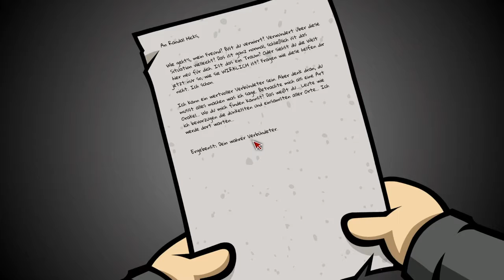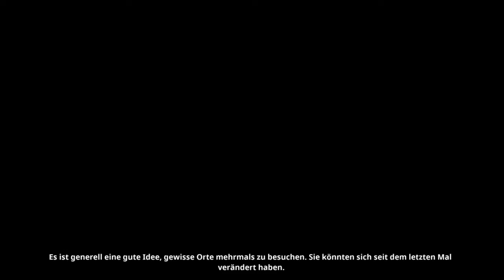Randals monday walk trough deutsch Teil 11 ( + easter eggs)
Falls Ihr noch mehr Hinweise auf z.B. Filme oder Videospiele findet, schreibt sie in die Kommentare.